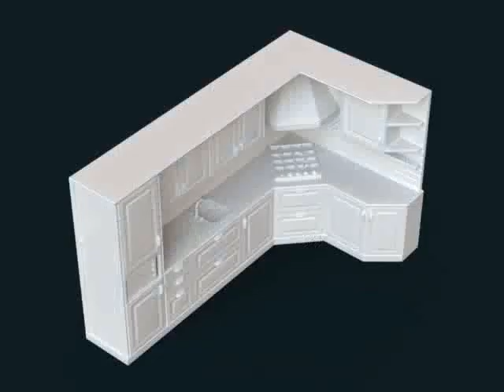Scale Model Set: Kitchen Sets 3D print model from CGTrader.com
Scale Model Set: Kitchen Sets – Buy 3D model:
Available file formats: Stereolithography (.stl)